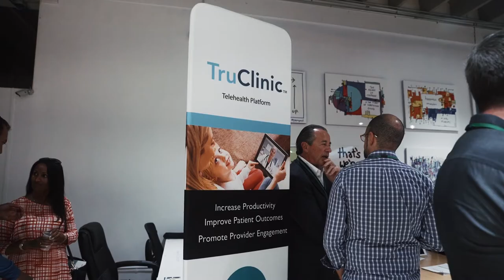Startupbootcamp Digital Health Miami